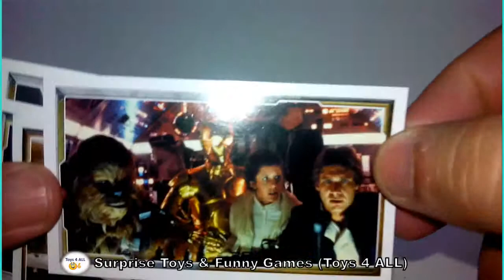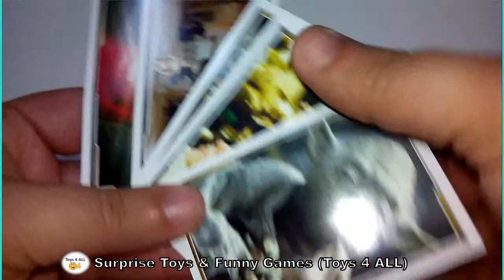star wars topps force awakens cromos 01 b vozes uk v1 1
surprise-toys-funny-games

Welcome to the channel that has many videos on toys, surprise eggs.
Let's see open chocolate eggs with toys and fun games.
Can comment and share our video. And if they like our channel can register.
See our videos lists.

Surprise eggs Disney Pixar Cars, Surprise eggs Marvel Spider Man, Surprise eggs Nickelodeon SpongeBob, Surprise eggs PARTY ANYMALS, Surprise eggs Maisto FRESH EGGS Metal car, Surprise eggs HAPPY FEET 2, Surprise eggs Маша и Медведь, Surprise egg HELLO KITTY Surprise egg LittlestPetShop, Surprise egg THOR, Surprise egg Wolverine

Other videos with Disney Frozen Olaf the snowman, Angry Birds, Princess Anna, Snow Queen Elsa, Nick Jr. Bob the Builder, Winnie the Pooh Hunny Pot, Hello Kitty Choco Treasure, Giant Disney Princess Chocolate Huevo Scooby-Doo Cartoon Network, Princess Snow White, Uncle Scrooge, Giant Minnie Mouse egg, Princess Cinderella, Disney Junior Mickey Mouse Clubhouse, Adventures of Spiderman, Pixar Monsters University, Playdoh Surprise Peppa Pig, Disney Frozen Trolls, Play Doh Doc McStuffins, Disney Pixar Cars 2 Flo Micro Drifters Car, Playdough Monsters Inc., Toy Story Slinky, Giant Sofia the First Egg & Play-Doh Jake and the Neverland Pirates.